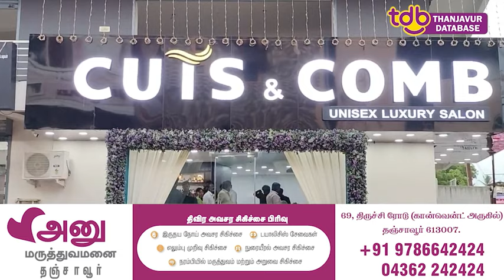எனக்கு அறிவில்லை KPY பாலா தஞ்சையில் பேட்டி